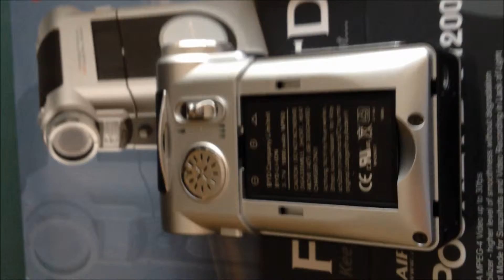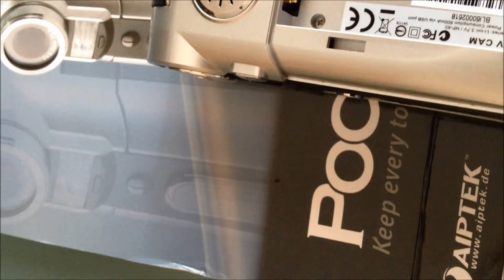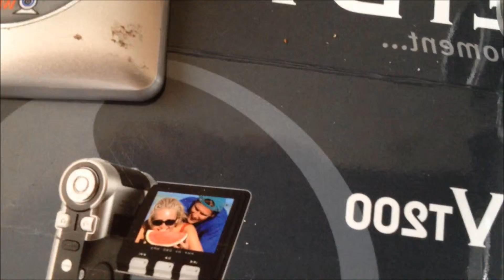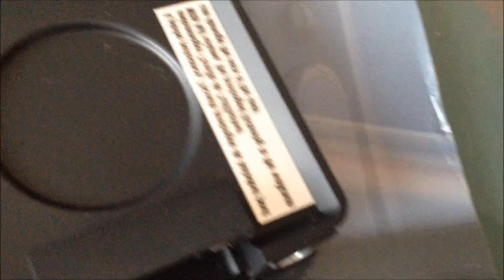DESMONTANDO UNA CÁMARA DE VIDEO dvt200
Hacía mucho que no me dedicaba a desmontar algo, y parece que he podido ir hasta el final.

He ido quitando tornillo por tornillo, levantando placa por placa hasta llegar al resultado final. Tenemos una placa principal de control, una botonera, un flash, y seguimos las conexiones de los diferentes cables.

También desarmaré la pantalla de LCD para ver cómo es.

Un montón de piezas y un montón de conocimiento para todos.